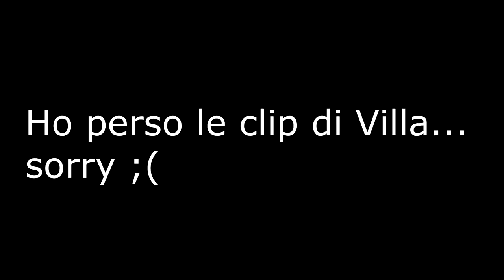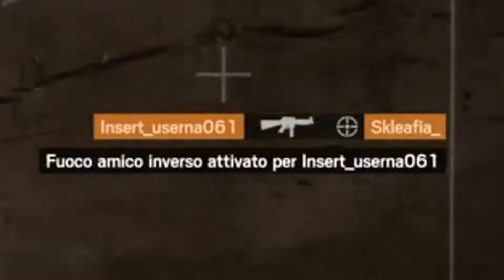PASSIONE PER IL DISINNESCATORE! - Rainbow Six Siege Best Moments - Ep.3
●Terzo episodio!
Ogni tanto capita di essere più "sbarazzini" nella nostra maniera di giocare!
Ma per noi l'importante è divertirci :D
Protagonisti: Yoghi, Nanni, DDockll, IcyBerg, RichiSign